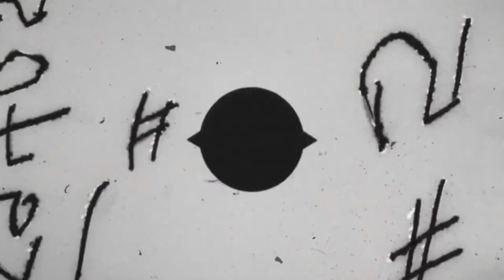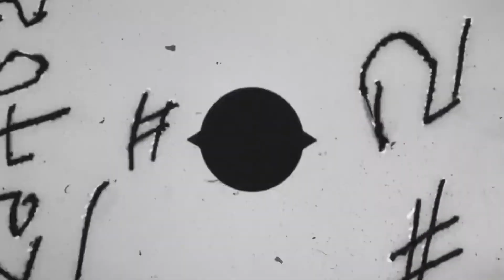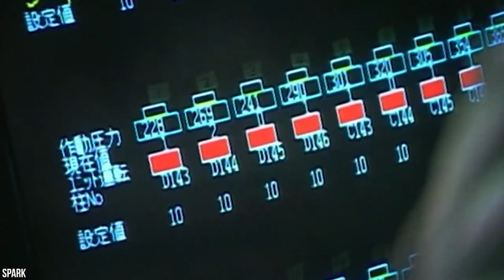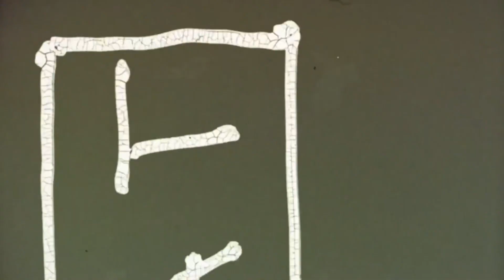Megaproject :World's Japan's $100 Billion Largest Floating Airport in the Ocean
Japan is filled with a plethora of expensive and innovative engineering marvels, but not all of the country’s major infrastructure projects have gone according to plan. The Kansai International Airport might be one of the biggest blunders in Japan’s engineering history. It’s built of reclaimed land in Osaka Bay, and it’s sinking into the water.  Engineers always expected the island to sink a bit, but they seriously underestimate just how much the airport’s artificial islands would sink. By 2056, some experts believe that the airport will reach sea level, which will pose a significant risk to the airport terminals and runways. So far, engineers have come up with a few innovative solutions to slow down the sinking, but these are just stopgap measures. The airport might continue to sink for 100 years or more, but if the speed of sinking accelerates the airport will likely have to be abandoned